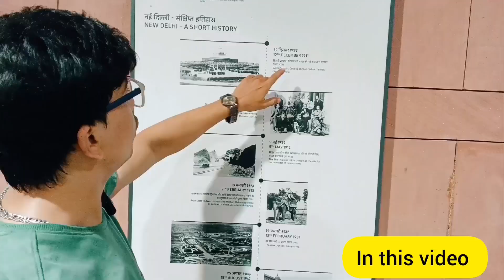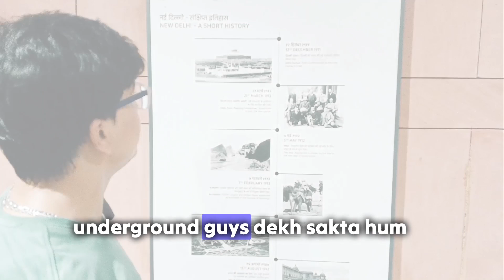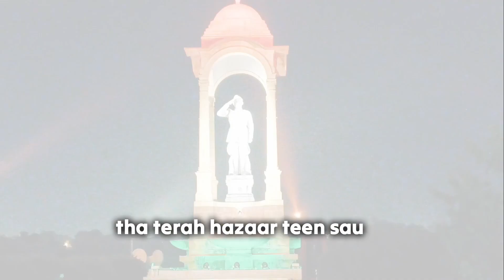India Gate Delhi 😍| One of The Best Most iconic Landmark in india 🇮🇳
I Hope you guys are enjoying this video 😊✌️

Hey guys, what's up? Today, I'm super excited to take you on a virtual tour of one of the most iconic landmarks in India - the India Gate in Delhi. I've been living in Delhi for over a decade now, and I can't wait to share my knowledge and experiences with you all!

Alright, let's dive right into it. The India Gate is a majestic war memorial located in the heart of Delhi. It was built to honor the brave soldiers of the Indian Army who sacrificed their lives during World War I and the Afghan Wars. This magnificent structure stands tall at a height of 42 meters and is made of red sandstone.

As you approach the India Gate, you'll be amazed by its grandeur and beauty. It's surrounded by lush green lawns, making it a perfect spot for picnics and leisurely walks. Oh, and did I mention that it's open 24/7? So, you can visit it anytime you want!

Now, let's talk about the history behind this incredible monument. The foundation stone was laid in 1921 by the Duke of Connaught, and it was completed in 1931. The names of more than 13,000 soldiers are inscribed on the walls of the India Gate, reminding us of their bravery and sacrifice.

Apart from being a memorial, the India Gate also serves as a symbol of national pride and unity. It's a popular gathering spot for locals and tourists alike. You'll often find people enjoying street food, flying kites, or simply basking in its glory.

If you're a foodie like me, then you're in for a treat! Just a stone's throw away from the India Gate is Rajpath, which hosts the annual Republic Day Parade. And trust me, you don't want to miss out on trying some lip-smacking street food from the nearby stalls.

So, whether you're a history buff, a nature lover, or just looking for a cool hangout spot, the India Gate has something for everyone. It's a perfect blend of history, beauty, and culture, making it a must-visit destination in Delhi.

That's it for today's video, guys! I hope you enjoyed this virtual tour of the India Gate. Until next time, stay curious and keep exploring

delhi
India gate
India gate Delhi
India gate Delhi India
इंडिया गेट
इंडिया गेट गेट
iconic landmark
iconic landmark in india
Delhi railway
Delhi vlog